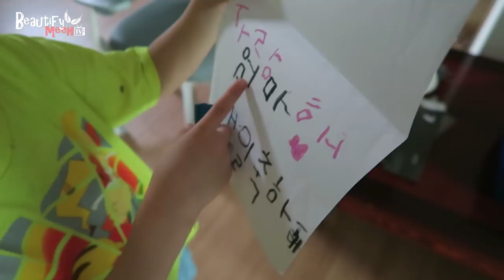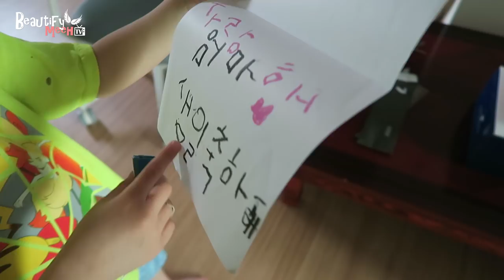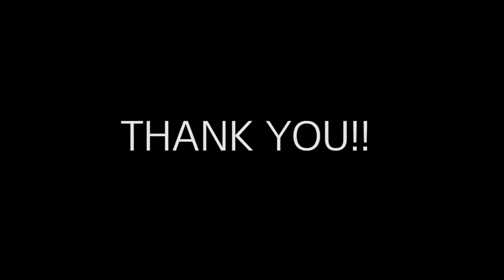KOREA DIARY | MY 32nd BIRTHDAY + FURNITURE SHOPPING!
Vlog Camera ♥

furniture store : han saem 한샘